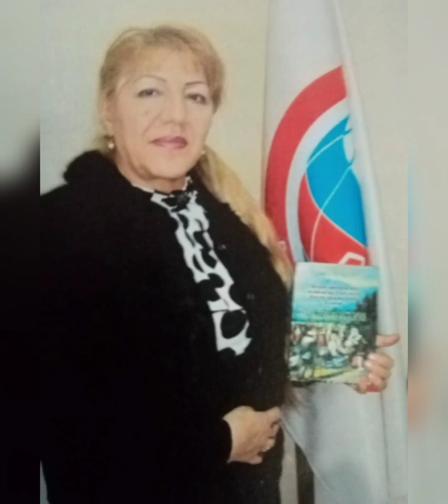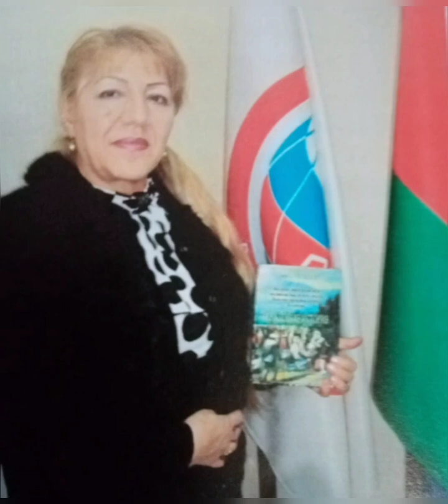Sənubər Sarallı danışır